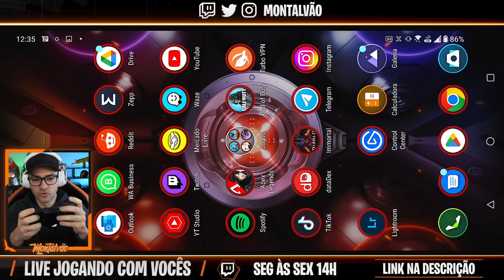Nova Arma *LENDÁRIA NINJA* do COD Mobile é a QQ9 Albatroz com Classe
Gameplay com a QQ9 Lendária Albatroz no Call of Duty Mobile que vem na Roleta Asa Dupla da Season 7 de 2022.